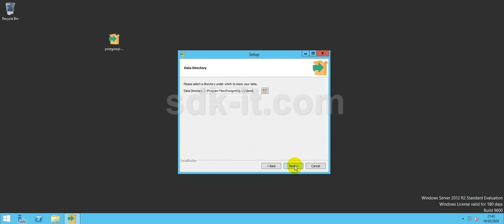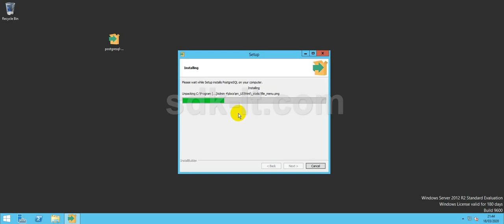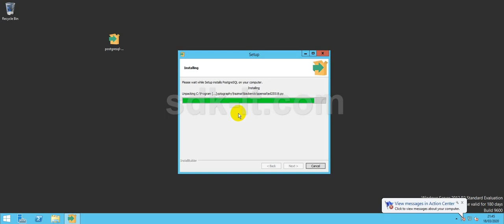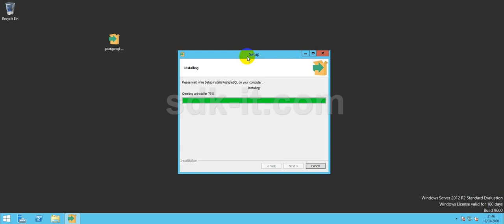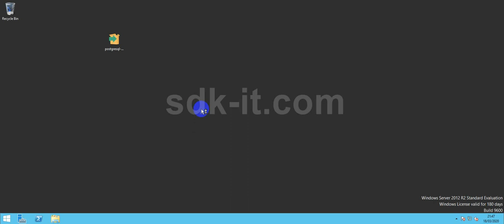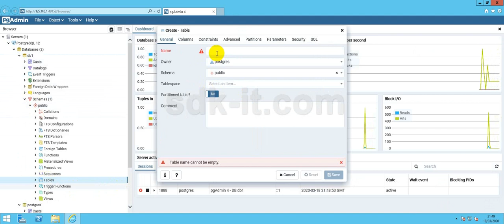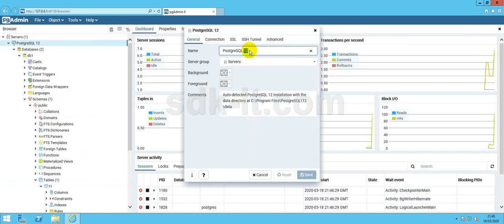How To Install PostgreSql 12.2 1 on Microsoft Windows Server 2012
This article describes How To Install PostgreSql 12.2 1 on Microsoft Windows Server 2012

PostgreSQL is a powerful, open source object-relational database system that uses and extends the SQL language combined with many features that safely store and scale the most complicated data workloads. The origins of PostgreSQL date back to 1986 as part of the POSTGRES project at the University of California at Berkeley and has more than 30 years of active development on the core platform.

PostgreSQL has earned a strong reputation for its proven architecture, reliability, data integrity, robust feature set, extensibility, and the dedication of the open source community behind the software to consistently deliver performant and innovative solutions. PostgreSQL runs on all major operating systems, has been ACID-compliant since 2001, and has powerful add-ons such as the popular PostGIS geospatial database extender. It is no surprise that PostgreSQL has become the open source relational database of choice for many people and organisations.

PostgreSQL comes with many features aimed to help developers build applications, administrators to protect data integrity and build fault-tolerant environments, and help you manage your data no matter how big or small the dataset. In addition to being free and open source, PostgreSQL is highly extensible. For example, you can define your own data types, build out custom functions, even write code from different programming languages without recompiling your database!

PostgreSQL tries to conform with the SQL standard where such conformance does not contradict traditional features or could lead to poor architectural decisions. Many of the features required by the SQL standard are supported, though sometimes with slightly differing syntax or function. Further moves towards conformance can be expected over time. As of the version 12 release in October 2019, PostgreSQL conforms to at least 160 of the 179 mandatory features for SQL:2016 Core conformance. As of this writing, no relational database meets full conformance with this standard.

PostgreSQL is the first database management system that implements multi-version concurrency control (MVCC) feature, even before Oracle. The MVCC feature is known as snapshot isolation in Oracle.

PostgreSQL is a general-purpose object-relational database management system. It allows you to add custom functions developed using different programming languages such as C/C++, Java, etc.

PostgreSQL is designed to be extensible. In PostgreSQL, you can define your own data types, index types, functional languages, etc. If you don’t like any part of the system, you can always develop a custom plugin to enhance it to meet your requirements e.g., adding a new optimizer.

If you need any support, an active community is available to help. You can always find the answers from the PostgreSQL’s community for the issues that you may have when working with PostgreSQL. Many companies offer commercial support services in case you need one.

Many companies have built products and solutions using PostgreSQL. Some featured companies are Apple, Fujitsu, Red Hat, Cisco, Juniper Network, etc.